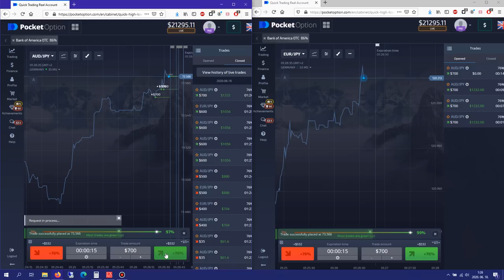20% profit within 2 minutes with 3-5% risk and ZERO drawdown: this is the POWER OF ARBITRAGE system!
It's not a traditional trading system, which is exactly why it works. This system does not try to guess trends, but knows in advance what will happen, that's why it's so strong!

IC Markets RoboForex XM Group EXNESS AMarkets PocketOption FxPro Forex4you Libertex eToro HFM MultiBank Admiral UK InstaForex Tickmill NPBFX TeleTrade FXOpen Pepperstone 4XC Deriv  FTMO Interactive Brokers Via Brokers' Swissquote Bank SA IFC IronFX FBS ᏟᖴᎠs NordFX FreshForex LiteForex AvaTrade WForex Absolute XTB OANDA Gerchik&Co Alpari (UK) NAGA LBLV FXTRADING.com KIEXO LegacyFX Orbex Global Prime Fortrade TIOmarkets FINAM Hugo’s Way FP Saxo JustForex FXTM ACY Securities BlackBull SmartFX MTrading Trade Nation Blueberry Fusion Dukascopy SuperForex Just2Trade FOREX CLUB AMEGA FIBO ZFX Broker XBTFX Capital.com ForexChief Icon FX Grand Capital Ltd. GANN AGEA Markets.com AMP Futures HYCM PaxForex FXCC Axi ATFX Spread betting AdroFX Vantage Royal oneroyal.com Fullerton Trader’s LMFX LMFX' FXChoice Rakuten RoboMarkets FXORO FXPRIMUS FXOptimax ForexMart AccentForex ETX spread BlueSuisse Forex.ee MIG BANK GCI ECN.Broker TNFX Larson&Holz Eightcap Kot4x CMTrading Land-Fx MaximusFX Tradeo ADSS TrioMarkets Axiory FXGiants ForexStart Swiss Key to BDSwiss Yadix AAATrade GO Solidary Fondex CAPEX NSFX Traders Trust BFB Street Valutrades EagleFX Tradeview Turnkey Forex CryptoRocket Evolve TriumphFX TigerWit Equiti Ltd GT.IO BiteClipse ForexVox AZAforex Alfa-Forex Windsor ActivTrades SimpleFX Moneta Squared Financial Baxia VT M4Markets Spectre.ai Trademax LCMFX ProsperityFX Colmex Pro Pacific Union NumberOne Scandinavian AximTrade GTC Switch Accuindex RedstoneFX Topstep easyMarkets Earn2Trade Fidelcrest Milton Surge Trader Skilling Trade245 WELTRADE NS EverFX LCG PhillipCapital CMC IMMFX FirewoodFX House Of Borse ATC BROKERS City Credit Profiforex FXCM Amana HQBroker SGT ROInvesting Fidelity IG Plus500 ICM FXDD Trading 212 FOREX.com ThinkMarkets iFOREX Core Spreads Thinkorswim by TD Ameritrade VARIANSE OneTrade Flatex 2.73 202 Self 2.72 203 Index 2.71 204 Robinhood 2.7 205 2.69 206 TusarFX 2.68 207 Fidelis 2.67 208 Sword 2.66 209 FXFLAT 2.65 210 BCR 2.64 211 Trade360 2.63 FxCitizen 2.62 213 Liquidity 2.61 214 TFI 2.6 215 FxGrow 2.59 216 Genetrade 2.58 217 Scope 2.57 218 TryMarkets 2.56 219 Arotrade 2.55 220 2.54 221 Exclusive 2.53 222 ArgusFX 2.52 223 Anzo 2.51 224 CIX 2.5 225 Derivatives 2.49 226 Co 2.48 227 NICOFX 2.47 228 Ausprime 2.46 $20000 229 IKOFX 2.45 230 FXGlobe 2.44 231 BAXTER-FX 2.43 232 FXGM Financier Invest (CFI) BCS GTCM Venom Cobra 2.38 237 MarketsCube 2.37 238 FXTSwiss 2.36 239 Bulbrokers 2.35 240 BLACKWELL GLOBAL 2.34 241 Fx 2.33 242 Hirose 2.32 243 Khwezi 2.31 244 DIF 2.3 $3500 245 APL 2.29 246 XMTrading 2.28 247 Financika 2.27 248 Vinson Financials 2.26 249 WH SelfInvest 2.25 250 Finq.com 2.24 251 LidyaTrade 2.23 252 OCBC Q8 Purple Times CGS-CIMB UTRADE Darwinex Maybank Kim Eng vPE KGI 10TradeFX Charterprime ClubFX OctaFX GAIN Questrade Spreadex Sharenet Trading.com LMAX Infinox Investmarkets AAFX eXcentral Hantec Alvexo BlackStone Futures TradeFW OBRinvest ForexTB BForex One Xero Market Veracity InterTrader GlobeX360 EGM TitanFX LQDFX GCM Varchev UFX World FxGlory Velocity Axe ETFinance ING Direct OspreyFХ 1Market Exinity Nextmarkets XTrend Speed  ClickTrades FVP The5ers walmart china petroleum amazon petrochina apple cvs health royal dutch shell berkshire toyota volkswagen tesla ford mercedes bmw audi samsung dell hp adidas gucci guess puma new yorker ebay mobile android smartphone tablet ios display camera porsche bugatti ferrari lamborghini toyota infiniti subaru rolls royce bentley aston martin volvo lexus jaguar cadillac land rover huawei sony xiaomi google microsoft lg motorola azus oppo honor realme oneplus vivo qualcomm snapdragon adreno intel nvidia gforce amd ryzen intel core lenovo acer msi